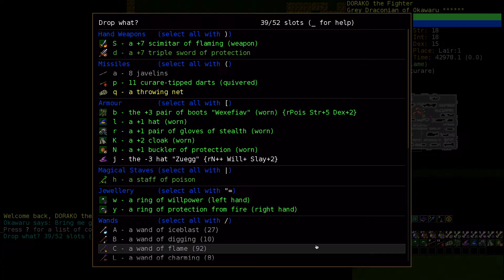【日本語で解説Dungeon Crawl Stone Soup その21-6】Draconian Summoner of Okawaru 6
召喚と自分の攻撃で何とかするドラコニアンプレイ。4ルーンで脱出します。すまん間違った3ルーンだったわ！
【現在地】蛇穴1階〜3階

バージョン0.27

いつも参考&勉強させていただいているありがたいサイト。深謝申し上げます。
石鍋wiki
＠の溜まり場Ⅱ
Crawlwiki